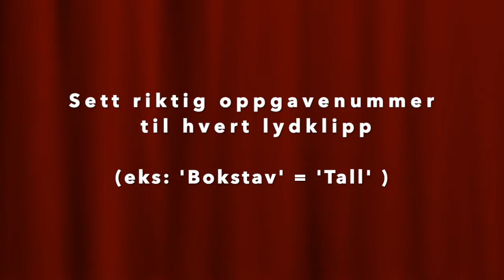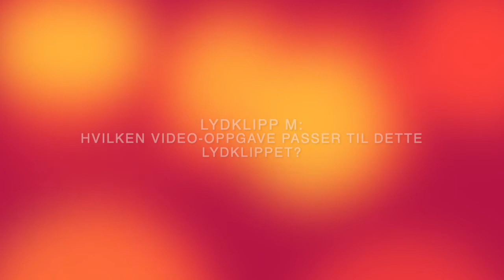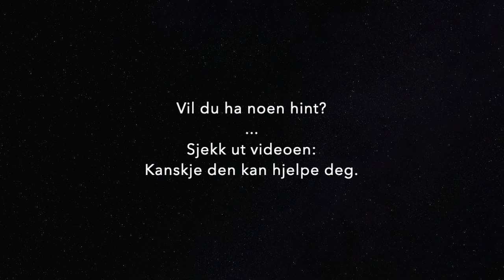Lyd Rebus I-P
Bruk oppgavearket og trekk en strek mellom riktig bokstav (lydklipp) og oppgavenummer.

Lykke til!